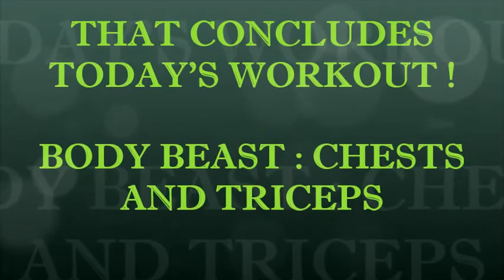Chest & Triceps ( bodybeast )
it was chest and triceps , I'm now officially on week 2 😅 ! I love what its doing for my body . I haven't lost weight from my knowledge . But the way my clothes fit says it all.

Also fallow me on Instagram for my DAILY updates @fit.with.britt